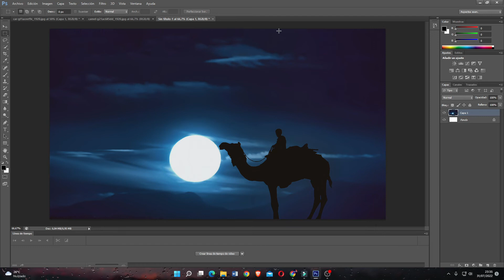Rellenar una imagen según contenido 📷 | Photoshop | En menos de 1 minuto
¡Hooola! En este vídeo vemos cómo podemos rellenar una fotografía según contenido, en menos de un minuto. Es tan fácil como seguir estos pasos.